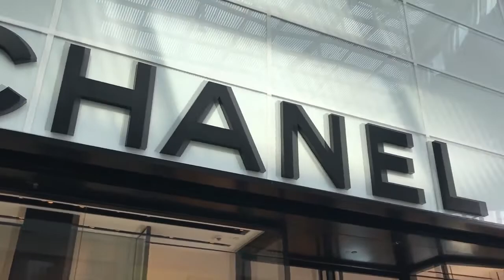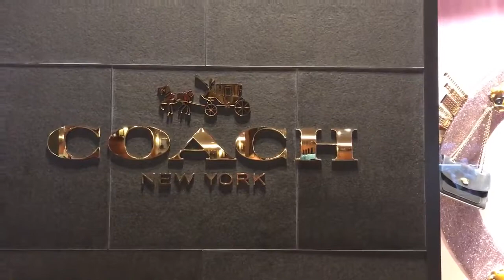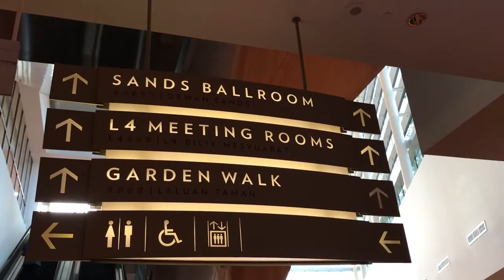The Shoppes @ Marina Bay Sands I Singapore I Jan Mi Vloggers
This Segment we've visited to:
THE SHOPPES @ MARINA BAY SANDS  I  SINGAPORE  I  APRIL, 2019

We just want to share to some of our friends who'd like to visit and may add to your travel list of the places of information we went. Our Journey is your journey!

Follow our Adventures in Instagram: janmivloggers